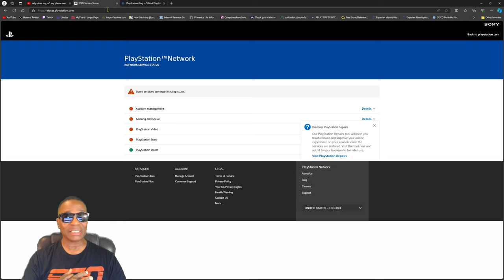Please Wait On Your PS5 - PlayStation Network Is Down